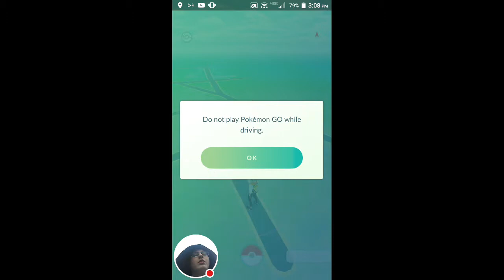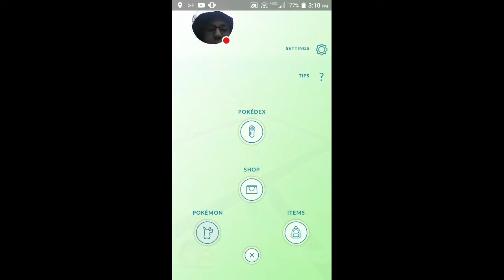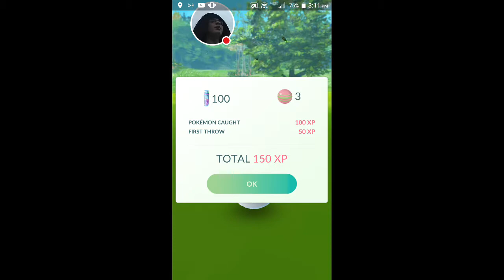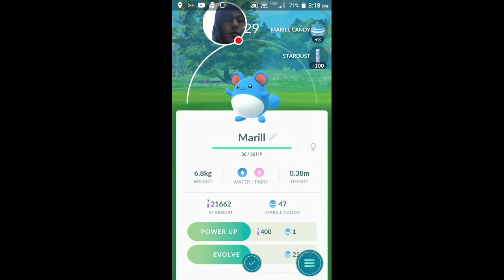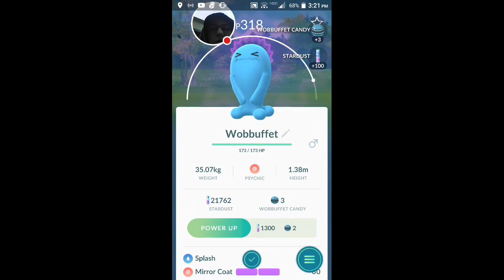Pokémon GO Part #2 (Final Part) Episode #2